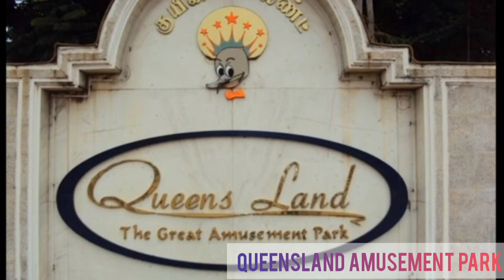places to visit near chennai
SB World Travel Guides
Travel Videos , World Travel
tour guide.

Credit I have my personal information and pictures and also I have taken few information, pictures from Google and many websites. Thank you for helping me on the same.